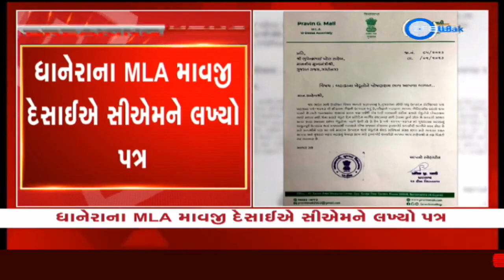Dhanera MLA Mavaji Desai writes to CM Patel as potato farmers get unfair prices of their produce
Dhanera MLA Mavaji Desai writes to CM Patel as potato farmers get unfair prices of their produce, Banaskantha | Zee News